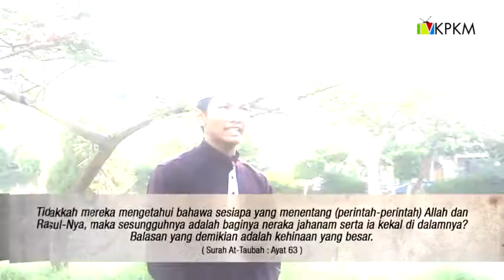Ku Cinta Ramadan | Al-Quran di Hati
Video tazkirah ringkas sempena Ramadan 1438H disampaikan oleh Ustaz Muhamad Atiquddin bin Omar, Ketua Lajnah Perumahan KPKM 2016/2017.